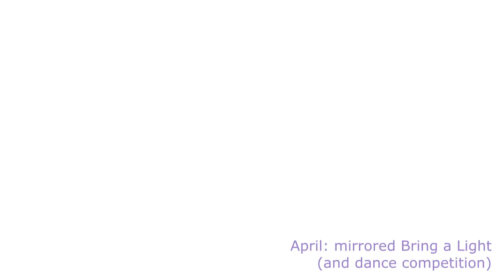Shooting Star Media - 2022 Recap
Thank you for an AMAZING year~! A lot of backend changes were made in 2022, and we're incredibly excited to see where our new path leads~